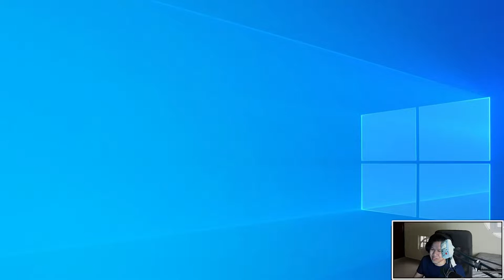SOY FRIENDS META FREE TOP 4 | Teamfight Tactics Set 7.5